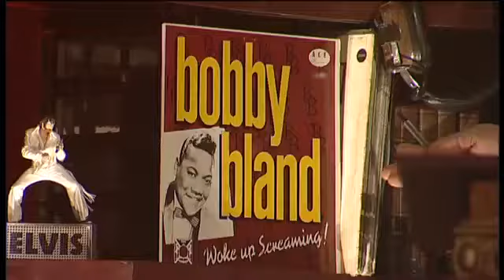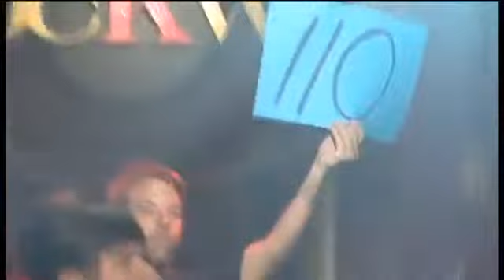Rockwiz s06e21 - Paris Wells and Barrence Whitfield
Full Episode (Ep.89) Music Quiz Show SBS - Australia.

Full Episode (Ep.89) Music Quiz Show SBS - Australia. Full Episode (Ep.89) Music Quiz Show SBS - Australia. Full Episode (Ep.89) Music Quiz Show SBS .

Full Episode (Ep.89) Music Quiz Show SBS - Australia. Full Episode (Ep.87) Music Quiz Show SBS - Australia. Full Episode (Ep.80) Music Quiz Show SBS .

Full Episode (Ep.87) Music Quiz Show SBS - Australia.